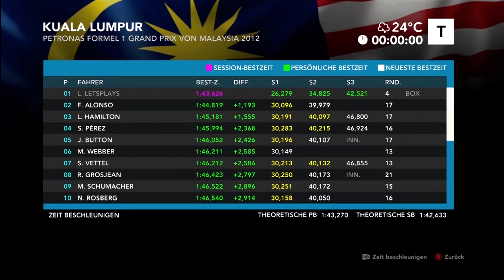Let's Play F1 2012 #6 Das Training in Sepang [Deutsch/German] [Full-HD]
Willkommen zum Let's Play von F1 2012.
Zeitplan: Freitags Training; Samstag Qualifying; Sonntag Rennen.